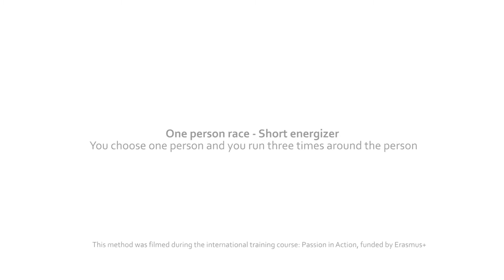20# One person race Short energizer You choose one person and you run three times around the per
This educational activity was filmed during the international training course Passion in Action, implemented by Dreams for Life in Romania, between 10-17 October 2014, with the support of the Erasmus+ programme of the European Union. For more details about the organization and the project

The European Commission support for the production of this publication does not constitute endorsement of the contents which reflects the views only of the authors, and the Commission cannot be held responsible for any use which may be made of the information contained therein.